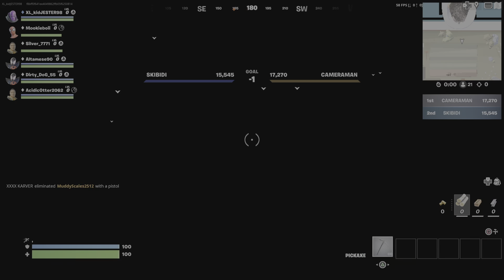I'm trying to be friends with these people and they're being mean😭😭😨😨